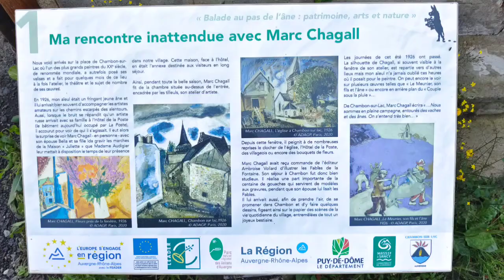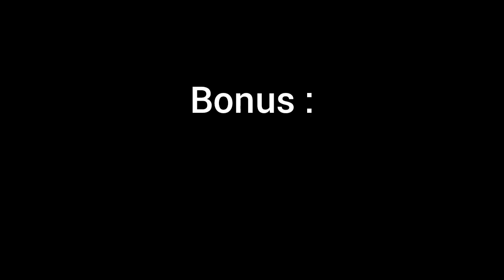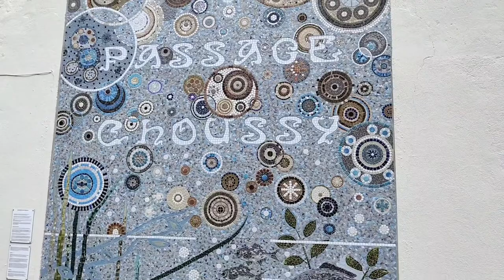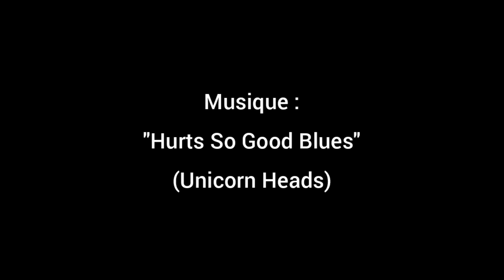GR30 - Jour 12 🏁 : De Saint-Nectaire au lac Chambon.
Jour 12 (dernier jour) sur le GR30 : De Saint-Nectaire au lac Chambon.

Chapitres :
00:00 Intro
04:44 Château de Murol
05:16 Ruisseau de Chadeyre et Moulin de Landrode
07:08 La Dent Du Marais
10:08 Château de Varennes
11:03 Église de Chambon-sur-Lac
13:50 Bonus : Visite de La Bourboule
17:46 Outro